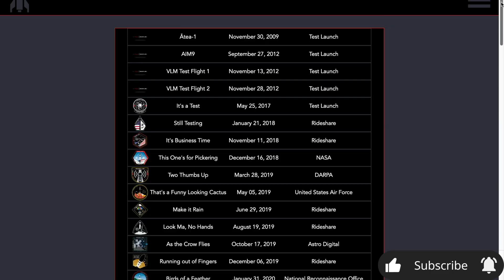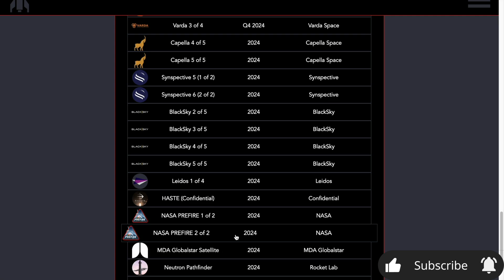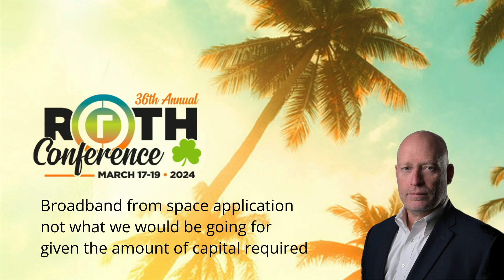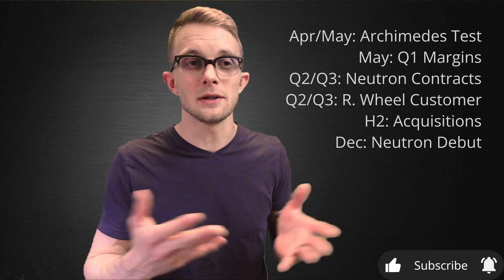Rocket Lab’s 2024 Is Busier Than Ever